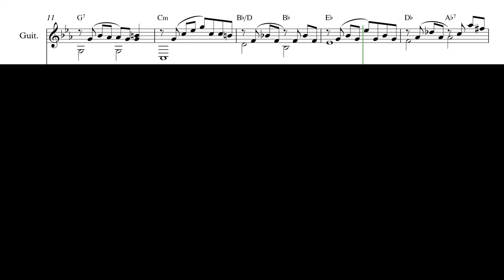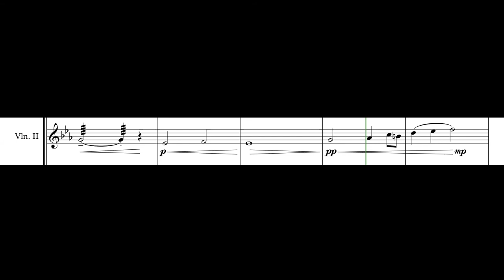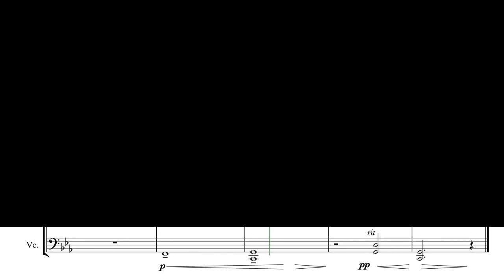The Godfather - Love Theme | String Quartet + Guitar (sheet music)